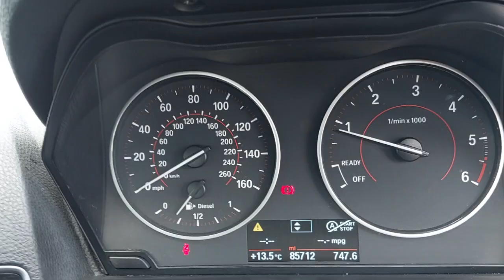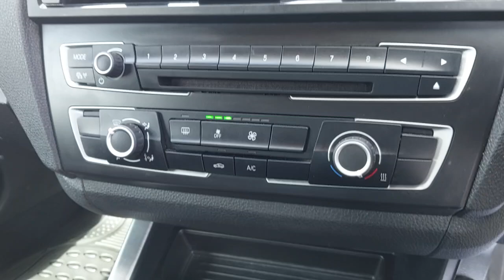BMW 1 SERIES